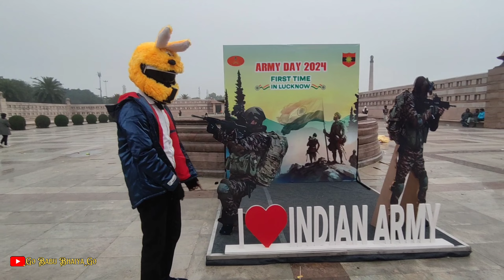Funny Public Reactions Bunny Helmet | हंसी से लौट पोट | Ambedkar Park | can't stop laughing | Gbbg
( THANKS WOR WATCHING THIS VIDEO  )

Sunny kashyap
From- Lucknow (India )  लखनऊ
Location- Ambedkar park